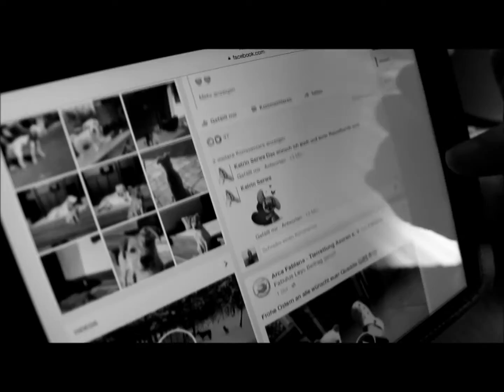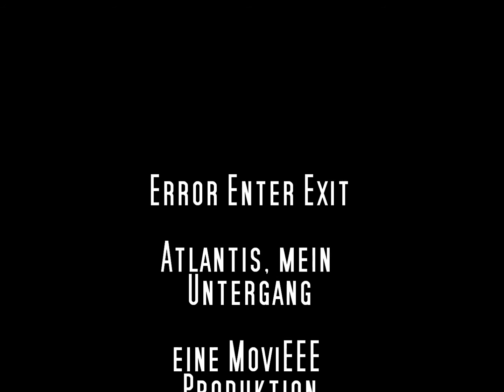Error Enter Exit - Atlantis, mein Untergang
Auf den Azoren gibt es leider eine Tötungsstation für Hunde... Die Azoren sind laut Plato das Überbleibsel von Atlantis! Jedes gerettete Leben ist ein Geschenk für Dich und die Seele der gesamten Welt!